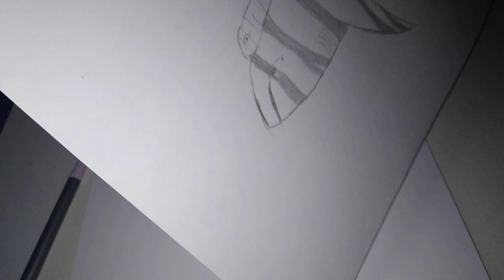How To Draw a Zebra Bullhead Shark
Illustration on the thumbnail: Marc Dando.